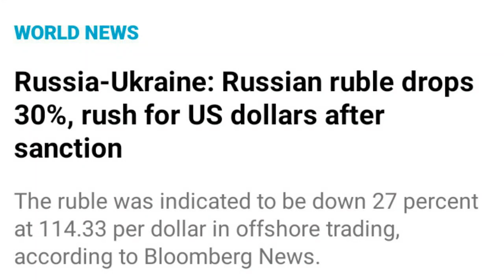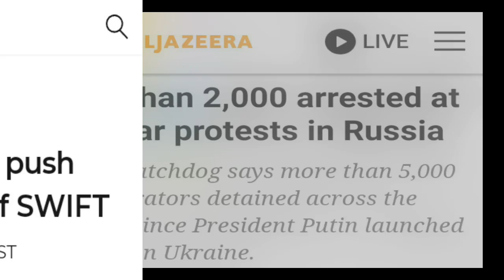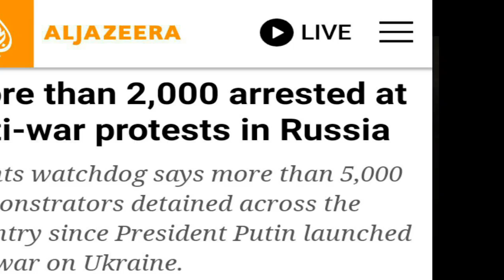Russian Ruble Crashes Amid Western Sanctions Over Ukraine Assault | Smart Shiksha Academy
The ruble collapsed against the dollar and the euro on the Moscow Stock Exchange on Monday as the West punished Moscow with harsh new sanctions over the Kremlin's invasion of Ukraine.

Smart Shiksha Academy